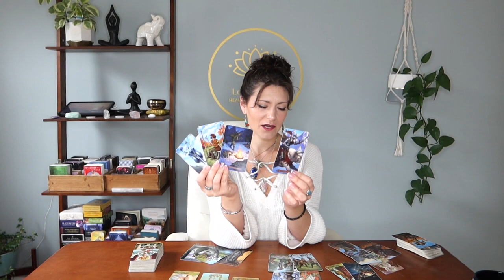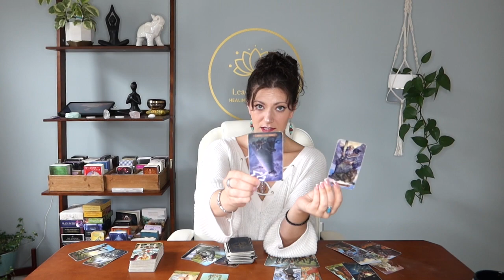Capricorn: Surrender To The New Path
This is a general tarot reading for Capricorn, sun, moon, rising, Venus & Jupiter. Please keep in mind energies can be reversed. We all have masculine & feminine energy & energy is not gender. This is a general reading so it may not resonate for everyone and that is okay- please check your other placements🤗❤️.

Tarot Illuminati
Cosmic Tarot
Rider Tarot Deck
Witches Tarot
Tarot in Wonderland
Revelations Tarot